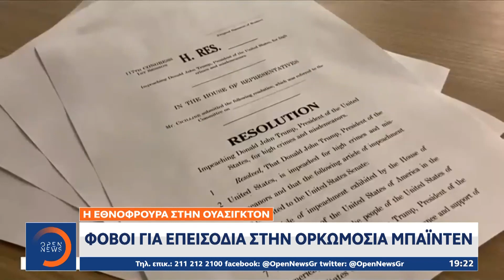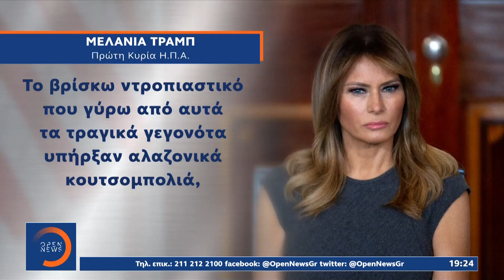ΗΠΑ: Φόβοι για επεισόδια στην ορκωμοσία Μπάιντεν | Κεντρικό δελτίο ειδήσεων 11/01/2021 | OPEN TV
Από στιγμή σε στιγμή αναμένεται στις Ηνωμένες Πολιτείες το τελεσίγραφο των Δημοκρατικών στον Μάικ Πενς για να θέσει σε ισχύ την 25η τροπολογία και να απομακρύνει άμεσα τον Ντόναλντ Τραμπ. Διαφορετικά θα κινήσουν οι ίδιοι τις διαδικασίες αποπομπής του ακόμα και αύριο. Πολεμικό το κλίμα πάντως στην Ουάσιγκτον, με την Εθνοφρουρά  επί ποδός εν όψει της ορκωμοσίας Μπάιντεν.